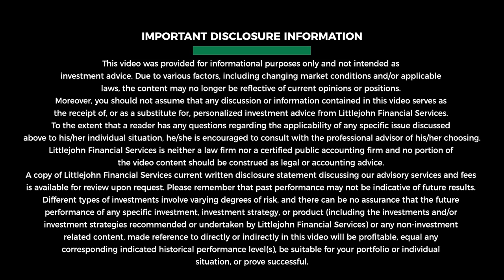Is Real Estate an Investment? | Part 1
Let’s take a look at what goes into making real estate an investment. How do we evaluate price, timing and developing a healthy portfolio.

Episode Highlights:

How investing personal labor into property improvements can significantly increase the value of real estate and lead to equity gains.

Why real estate is often overlooked by financial advisors and how it can play a critical role in diversifying a financial portfolio, providing stability, and contributing to wealth management.

The nuances of property valuation, market conditions, and the importance of understanding real estate investment from a business perspective.

Capital gains tax exemptions for primary residences and the strategic financial choices involved in property investment such as the potential capital gains tax exemption when selling a primary residence.

Journey towards real estate ownership, the responsibilities that come with being a landlord, and how state-specific laws can impact the landlord-tenant dynamic.

Concept of making extra mortgage payments early on to reduce interest over time, leading to financial stability and freeing up funds for further investment opportunities.

Littlejohn Financial
2435 NW Kline St
Suite 200

Monday-Thursday 9-5pm
Friday 9-1pm